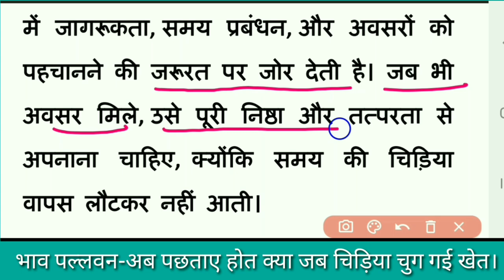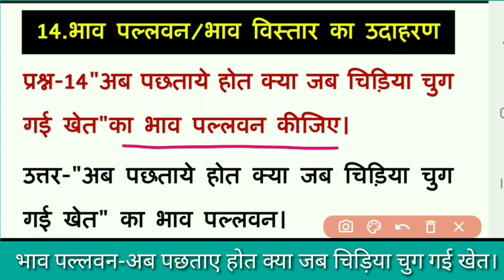अब पछताये होत क्या जब चिड़िया चुग गई खेत/bhav pallwan kya hai/bhav pallavan/bhav pallavan in hindi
अब पछताये होत क्या जब चिड़िया चुग गई खेत

अब पछताए होत क्या जब चिड़िया चुग गई खेत
अब पछताए होत क्या जब चिड़िया चुग गयी खेत कहानी लेखन
कहानी घर घर की अब पछताएं क्या होत जब चिडियां चुग गई खेत
अब पछताए होत क्या जब चिड़िया चुग गई खेत means
अब पछताए होत क्या जब चिड़िया चुग गई खेत का अर्थ
अब पछताए होत क्या जब चिड़िया चुग गई खेत का वाक्य
अब पछताए होत क्या जब चिड़िया चुग गई खेत ka matlab